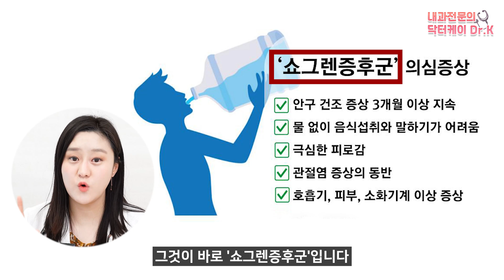(ENG) 내 입이 바싹바싹 마르는 이유가 건조해서 그런게 아니라면? 구강건조증과 쇼그렌증후군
건조한 환경에 놓이면 입이 텁텁하게 말라서 불편함을 호소하시는 분들이 많이 계시곤 합니다.
하지만 내 입이 건조한게 단순히 환경 때문이 아니라면?
오늘은 구강건조증과 쇼그렌증후군에 대해서 자세히 알아보겠습니다!

00:00 하이라이트
00:41 구강건조증이란?
01:30 구강건조증 발생 원인
02:35 구강건조증 증상
03:13 단순 구강건조증 개선 방법
04:12 기저질환으로 인한 구강건조증
04:48 구강건조증이 3개월 이상 지속되는 경우
05:15 쇼그렌 증후군
06:54 생활습관 개선 방법
07:29 정리